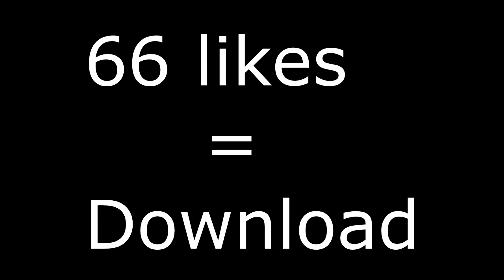ApxXDnt 16x Revamp (UPDATE)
download?= 66 likes